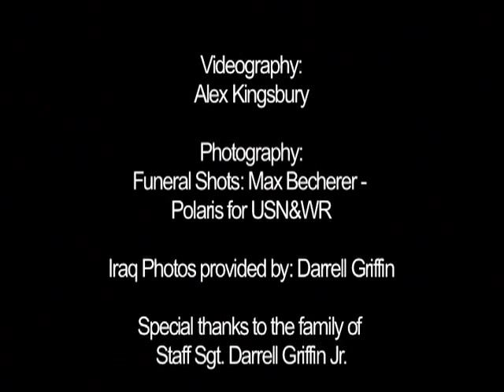Staff Sgt. Darrell Griffin 1971-2007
An introspective soldier documented his two tours in Iraq and shared his experiences from war and life.

The videos on my YouTube channel are examples of work I've either supervised and executive produced or directly produced and edited.